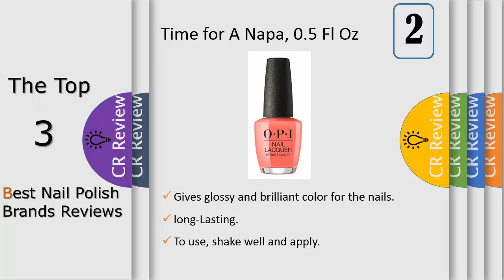Top 3 Best Nail Polish Brands Reviews In 2024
Get Discount From Here:
3. daisi Nail Polish Holder ;
2. OPI Nail Lacquer, Time for A Napa ;
1. Elite99 Gel Nail Polish Soak Off ;

Welcome to the colorful world of OPI. At our core is this simple idea: we exist to transform the world with color because it has the power to change behaviors, redefine culture, and improve our world. Founded in 1981, OPI has revolutionized the nail industry with our iconic bottles, superior product quality, and unforgettable and fun shade names. Whether you're looking for a shade like 'Bubble Bath’ or more of a 'Lincoln Park After Dark' fan, we believe there’s no moment in life that color can’t tackle. Color is the answer.